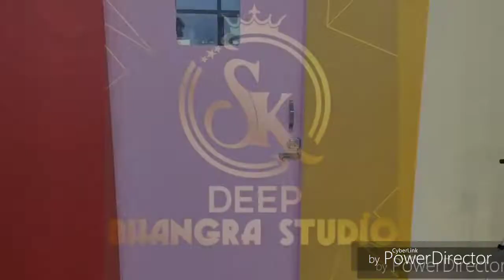SKDEEP Bhangra Studio Presents#Special Batch for kids ..